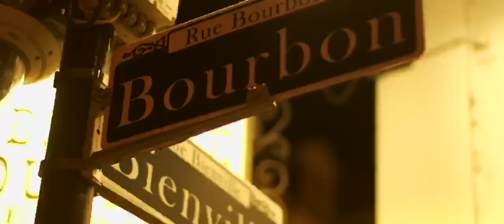LuiZana - MAKE IT WOBBLE Feat. Big Choo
LuiZana is back with another banger entitled “MAKE IT WOBBLE” Feat. the New Orleans bounce music legend Big Choo.. The visual is shot and directed by Chris Harmon of Harmland Visions.